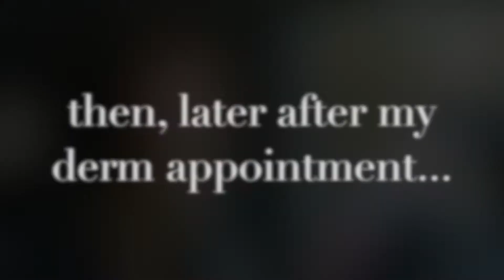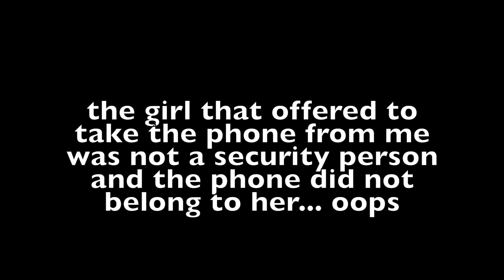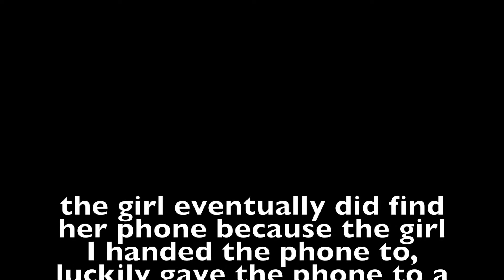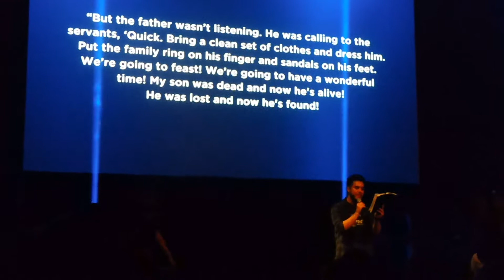VLOG #9: THE PHONE WASN'T HERS! (long vlog) | XC, kittens, Awakening and good mems!